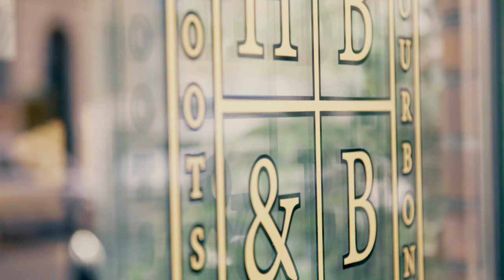Fredagsbaren sæson 2 afsnit 1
Annonce: Denne gang laver vi ’Mint Julep’ og ’Manhattan Rye'